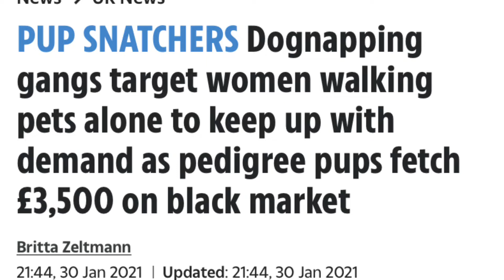SEQUESTRO DE CÃES NA INGLATERRA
Um fenômeno da pandemia. Muito triste!!